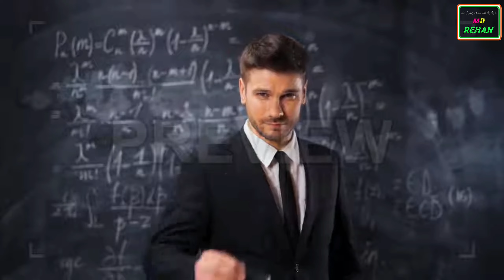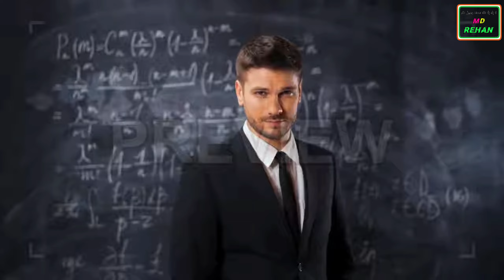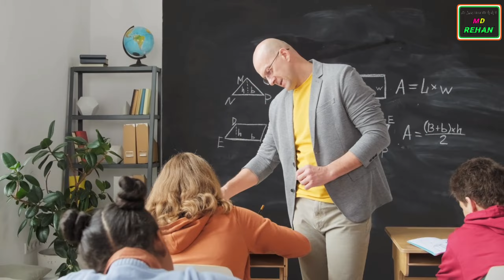একজন নাস্তিকের একটি অদ্ভুত প্রশ্ন || A strange question for an atheist